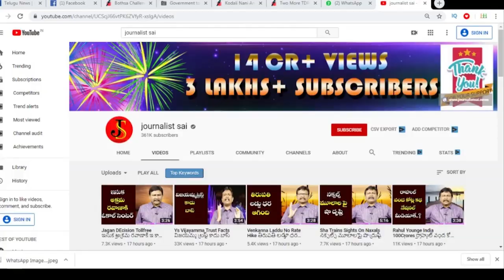Chandrababu On Public Comments | చంద్రబాబును ఎవరైనా నమ్ముతారా.?